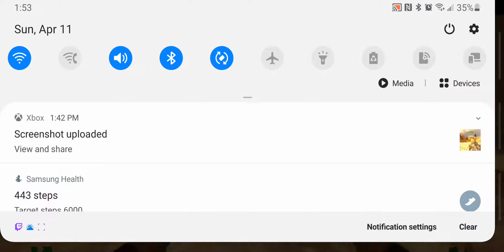Serious Sam Valley Of The Kings